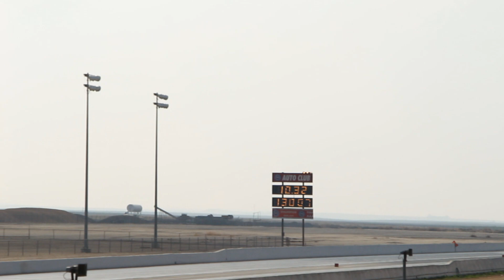Import Face Off 2014 - Bakersfield CA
This is a all drag clip only. Show cars are not in scene.